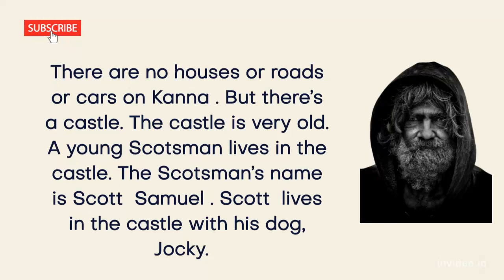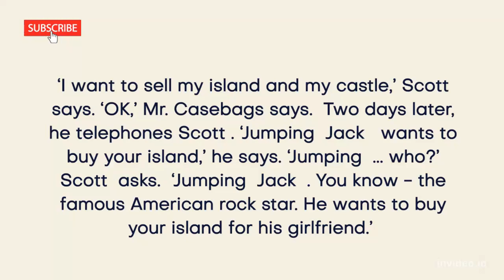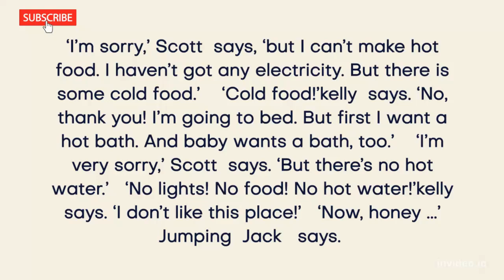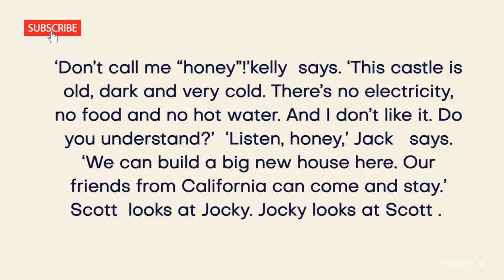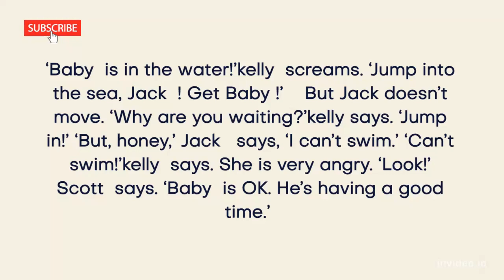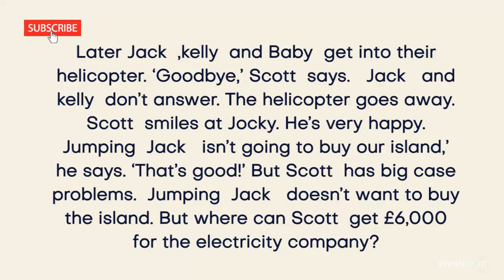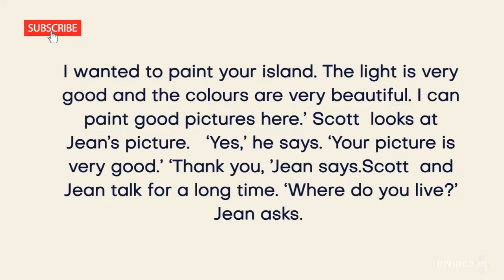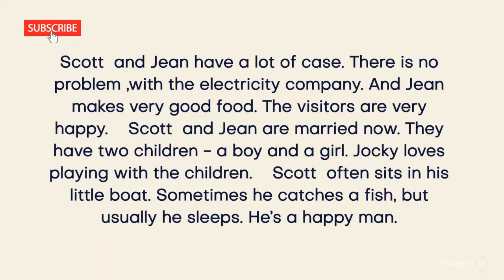Amazing love story -Learn English Through Stories @ ithakelu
Learn english through story-Amazing love story  - English Listening Practice

Important of Listening :

To listen, we need to make a conscious effort not to just hear what people are saying but to take it in, digest it and understand. Make you a better communicator,

english language learning -learning english through stories/reading & listening  practice ,Stories that inspire you, Inspirational stories , Motivational Talks, Success Stories,Motivational stories , Communication Skills, and Many more